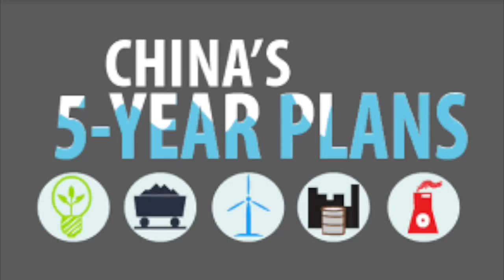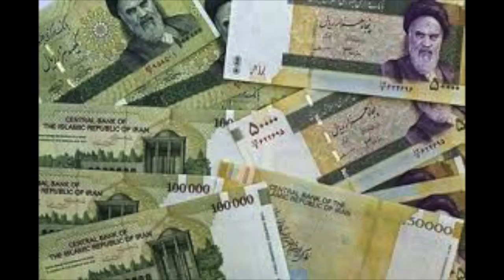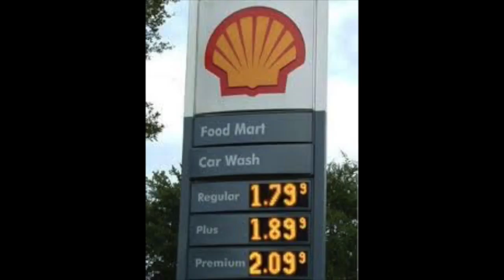Iran and China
This video is about Iran and China